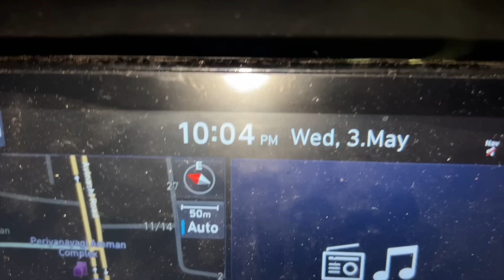Hussain பிறந்தநாளில் மன்னிப்பு கேட்ட Manimegalai | Birthday Celebration | Village Series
Follow us on :
Hussain